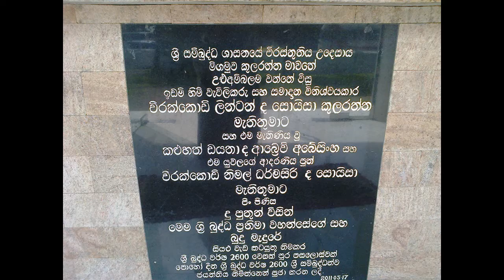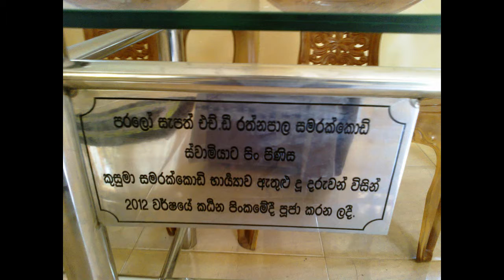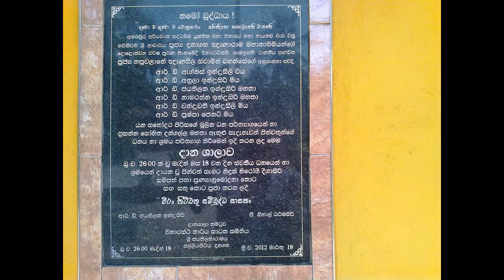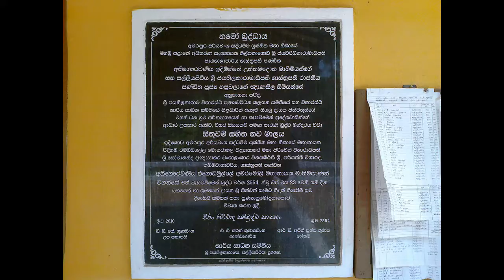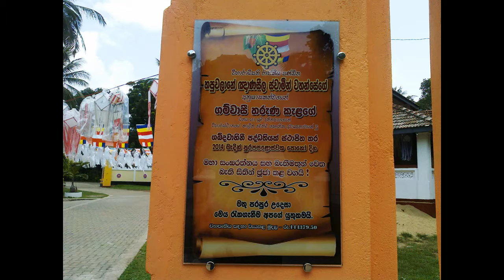Mahaa Vesak 2014 Temple Palliyapitiya Vs Other places Sri Lanka